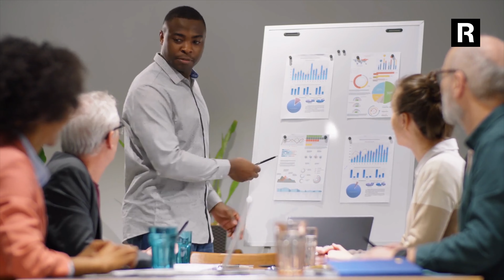Filing Chapter 11 Bankruptcy in New Jersey | Rosenblum Law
Now is not an easy time to run a business. The pandemic has badly hurt small businesses across America, and many have understandably fallen behind on their debts as a result. Fortunately, Chapter 11 bankruptcy creates a mechanism that businesses can use to restructure and establish a payment plan while they continue to operate.

0:00 - Intro
0:13 - Filling Chapter 11 Bankruptcy
0:35 - What is Chapter 11 Bankruptcy?
0:59 - Requirements for Chapter 11 Bankruptcy
1:23 - Main difficulties of Chapter 11 Bankruptcy
1:50 - Requirements for Repayment Plan for Chapter 11 Benkruptcy